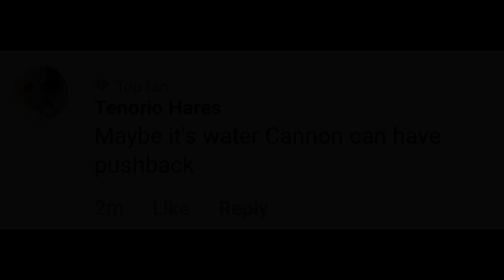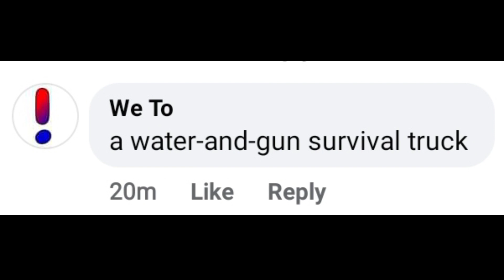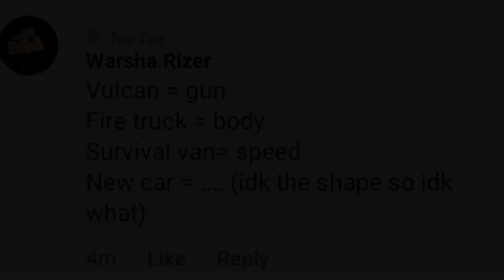New Fusion Car??? | Mid-Year Update | Teaser Part 1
This video is about update of crash of Cars